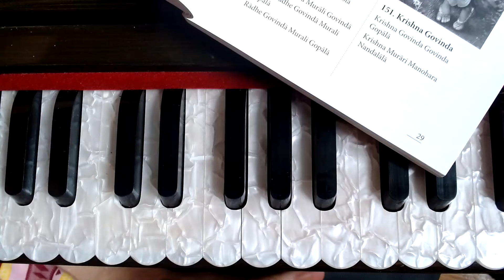Krishna Govinda Govinda Gopala I Mantra mit Harmonium-Akkorden (traditionell) Nr. 151 YV-Kirtanheft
Yoga Vidya Kirtanheft Nr. 151

Für mich etwas zu tief aber gut für Anfänger zum Üben:

Krishna Govinda Govinda Gopala
Am                          F            G        Am
Krishna Murari Manohara Nandalala

Viel Vergnügen beim Üben wünscht dir, Alice Radha

Ich spiele hier das Tirupati Basic Pro, welches neben weiteren Harmoniums bei mir zu erwerben ist

zum Download des eBooks 49 Mantras für Harmonium Anfänger mit aufgeschlüsselten Akkorden, Fingersätzen und 54 Übungsvideos mit den 5 einfachsten Akkorden

Download des eBooks mit den Links zu allen 108 Mantra-Videos mit Texten, Akkorden und Kamera auf der Tastatur

Wenn dir ein Video gefällt "like" es gerne und ich freue mich über jeden Kommentar. Das ist auch deine Chance Mantra-Wünsche zu äußern.

Wenn du mich und meine Arbeit unterstützen möchtest, dann freue ich mich über eine Spende an oder frag mich über eine Privatnachricht auf dem Kanal deiner Wahl nach meiner Kontonummer.

Mehr über Mantras, mich und meine Klassen, Kirtans, Workshops und Ausbildungen findest du auf meiner

Für die Aufnahmen benutze ich die Kamera: Logitech HD PRO 1080p und das Mikrofon: Rode NT-USB